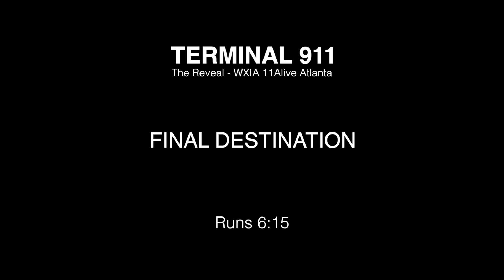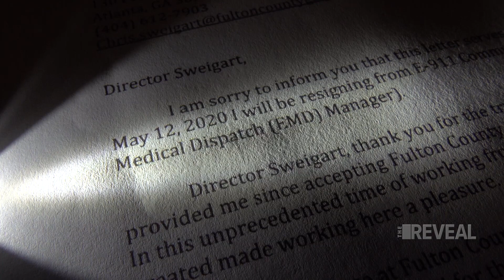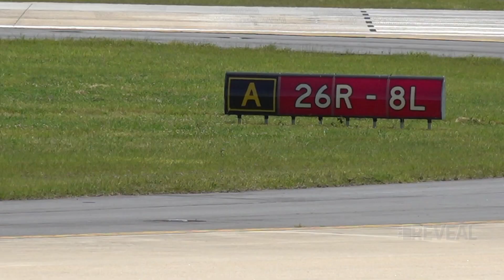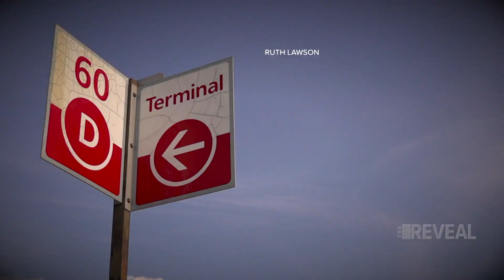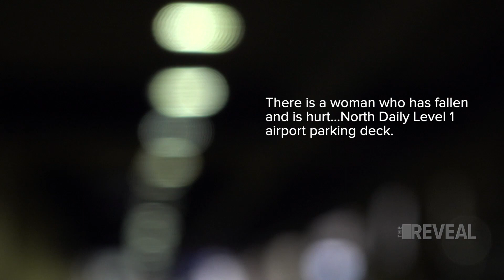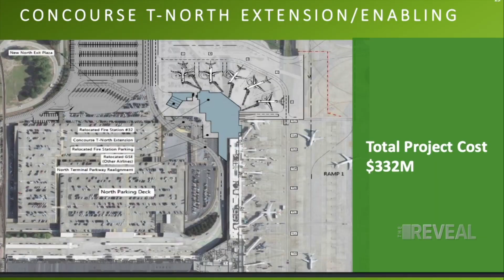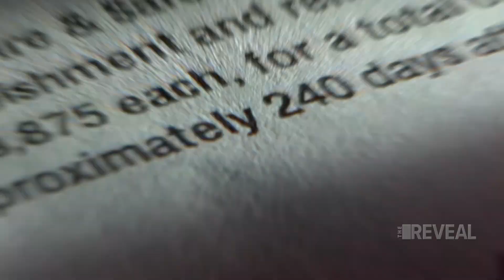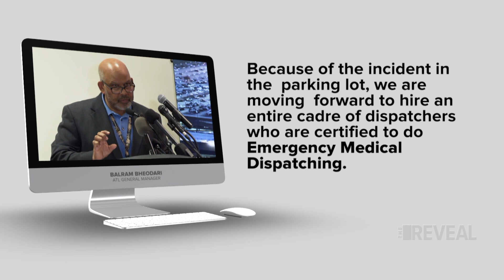One airport with seven 911 jurisdictions. Here's why it matters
Anyone having a heart attack at the nation’s busiest airport should be prepared to wait.

Hartsfield-Jackson Atlanta International Airport’s average response time in 2020, from the 911 center receiving a medical call to the first unit reporting on scene, was 11 minutes and 48 seconds.